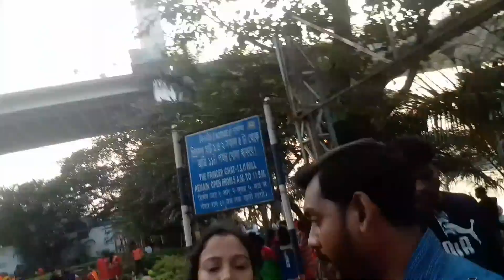Saraswati Pujo 2023 celebrations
Saraswati Pujo 2023 celebrations @Family'z vlogs